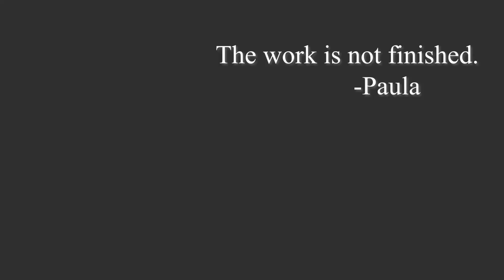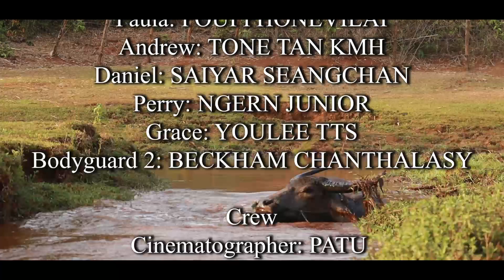Cow Necklace EP Finale: "Retrieve the Hard-drive" (Lao short film) (english subbed)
Paula makes a deal with two of her agents to go retrieve her hard-drive back from her ex-girlfriend, but does not follow through with a deal.